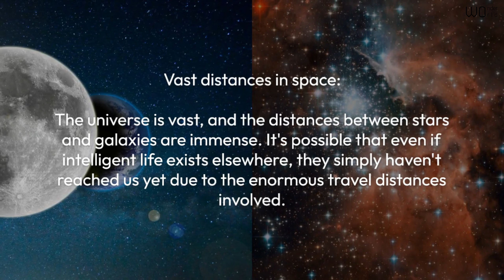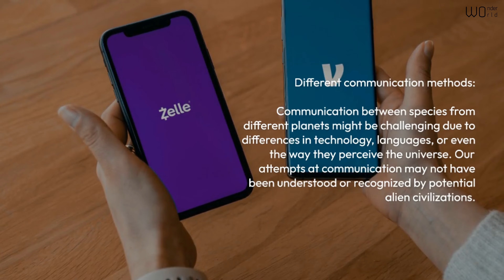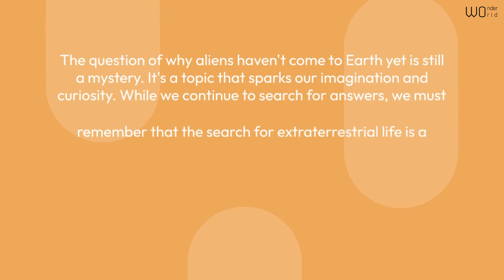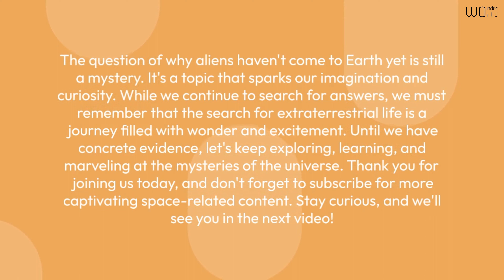Why haven't aliens come to the world yet?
Today, we're going to explore a fascinating topic that has intrigued humanity for ages: aliens and their potential visitation to Earth. Have you ever wondered why we haven't had contact with extraterrestrial civilizations yet? Well, we've compiled a list of ten possible reasons, so let's dive in!
The question of why aliens haven't come to Earth yet is still a mystery. It's a topic that sparks our imagination and curiosity. While we continue to search for answers, we must remember that the search for extraterrestrial life is a journey filled with wonder and excitement. Until we have concrete evidence, let's keep exploring, learning, and marveling at the mysteries of the universe.